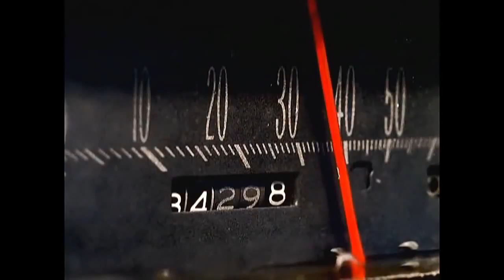Nino Chkheidze - Cabriolet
Original Video From Cardigans - My Favorite Game
Original Sound From Nino Chkheidze - Cabriolet